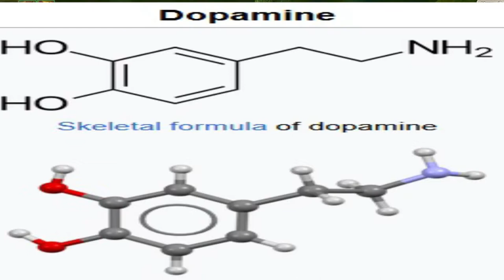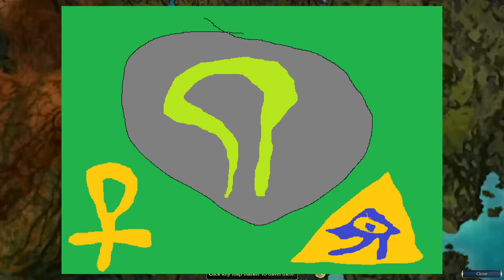old school guild wars (osgw) pacifist ironman episode 12